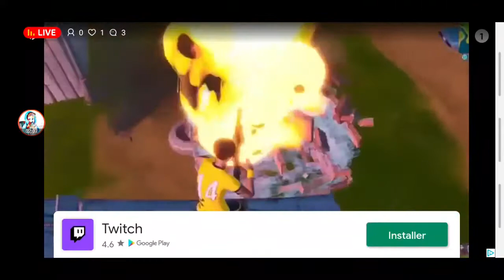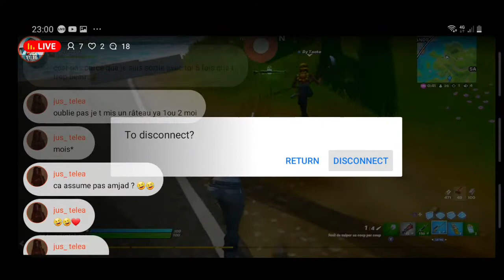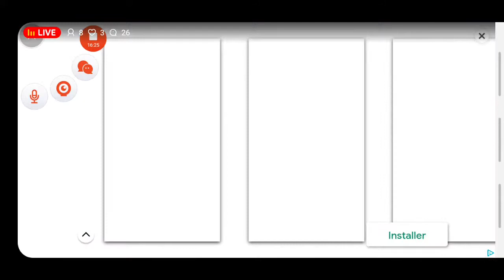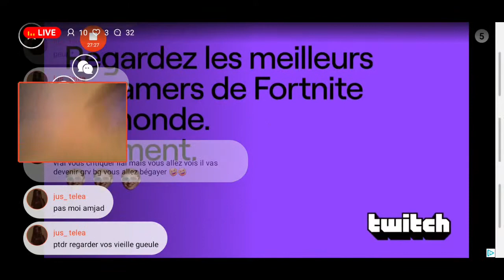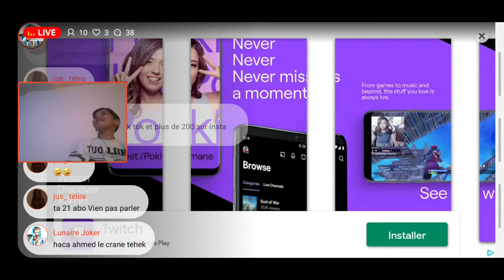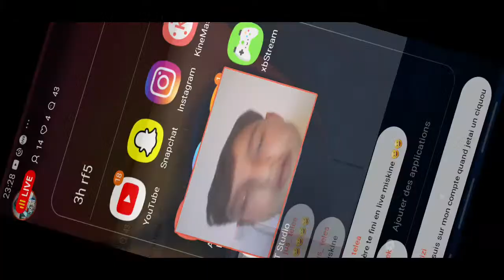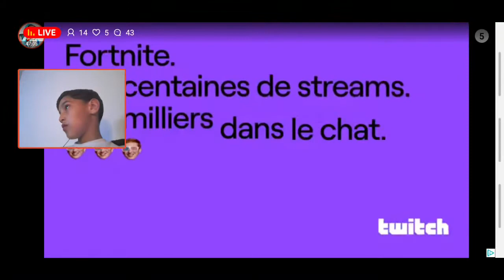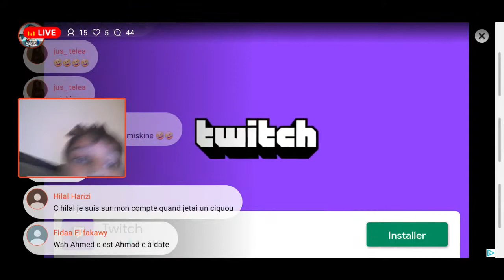duo sanguinaire avc By Tante